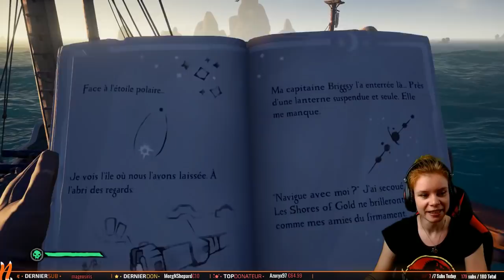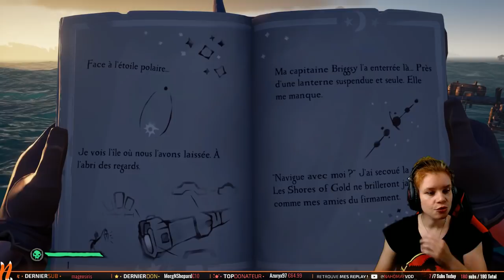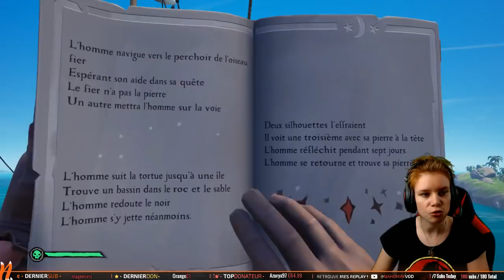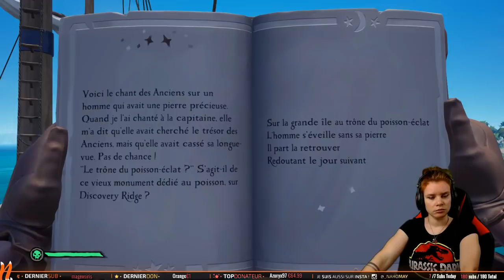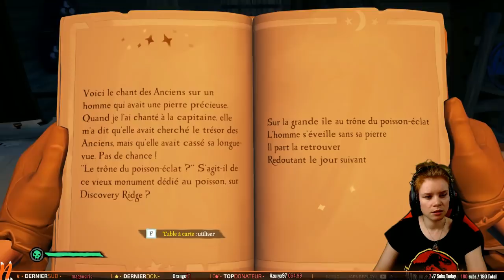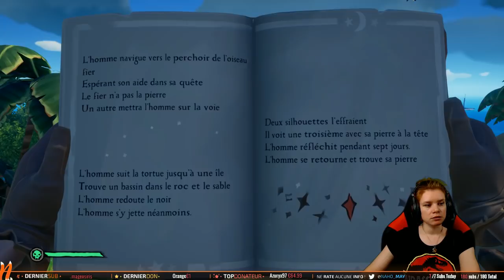Sea Of Thieves #6 : LEÇON D'ASTRONOMIE